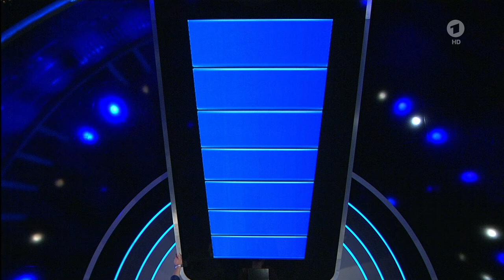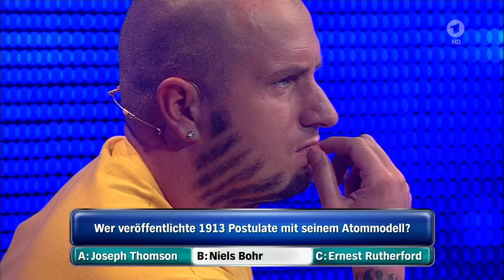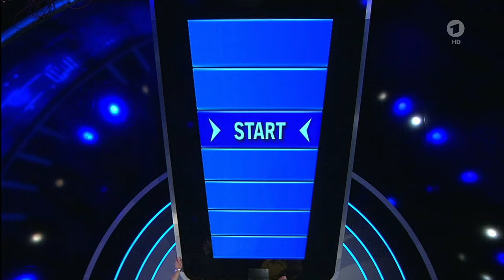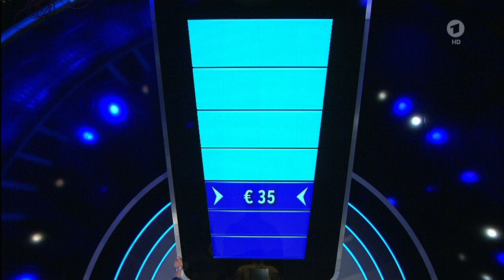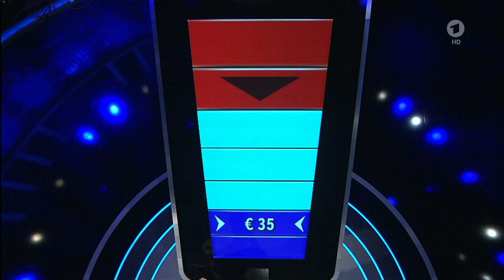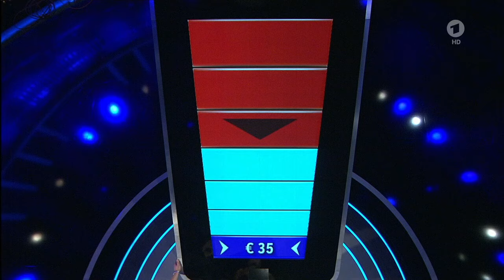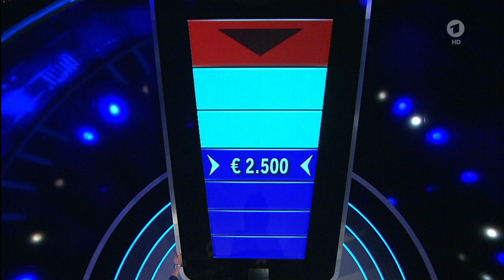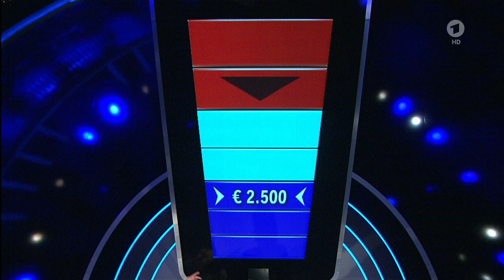Gefragt - Gejagt (April 06, 2018)